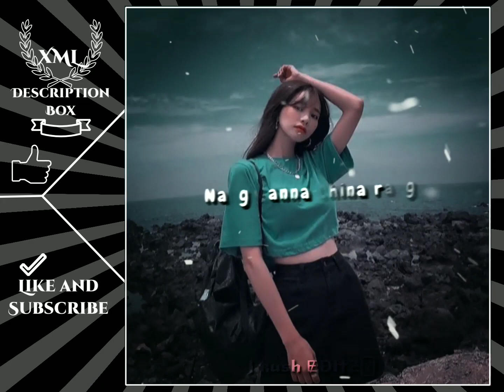Sundare Rong Bringne Nitoa Gita_× Preset XML Link×@jkushofficial8246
PRESET XML file 📌